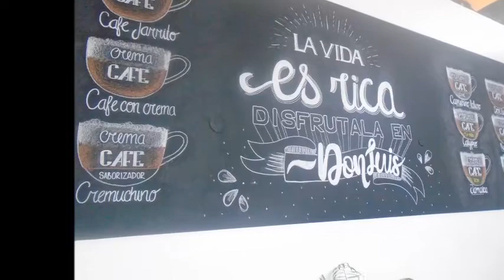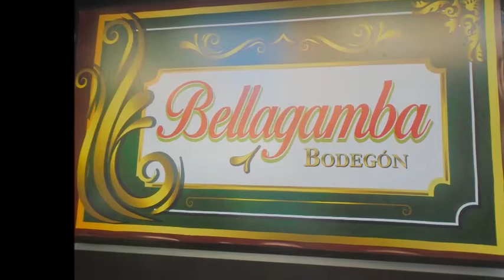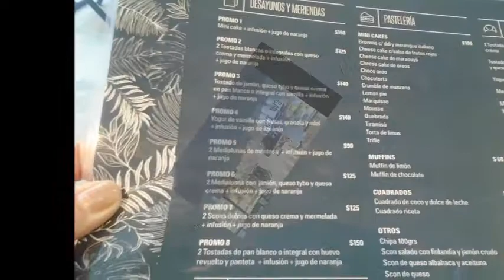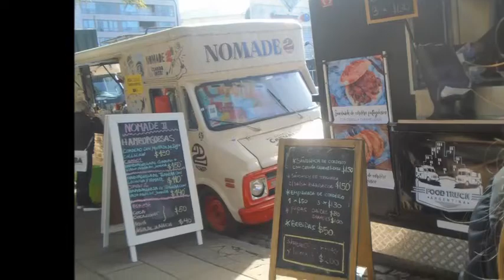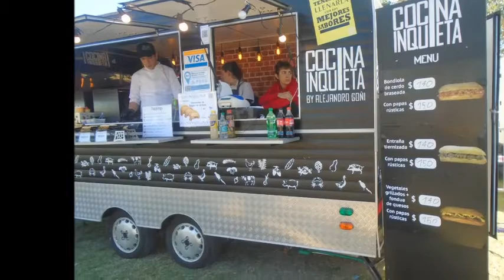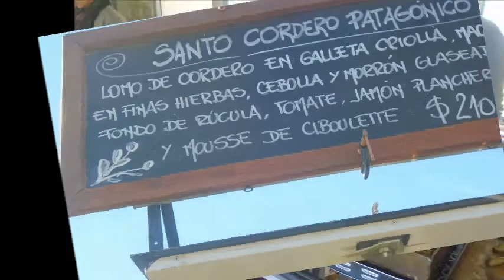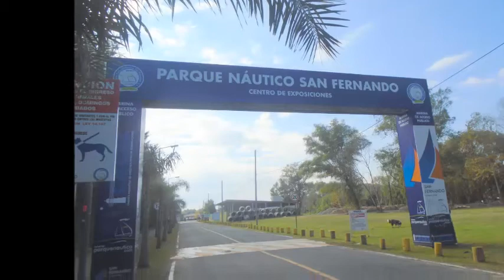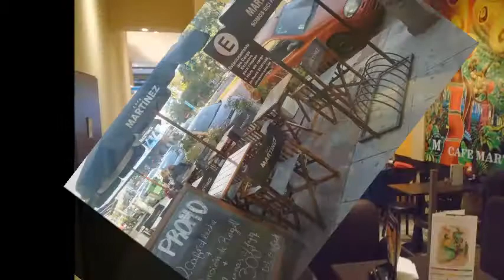PASEOS DEL MES DE ABRIL Y MAYO - AÑO 2018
Fuimos al Festival de café, a la Feria de cocina Argentina y paseamos por distintas estaciones del Tren de la Costa. Año 2018